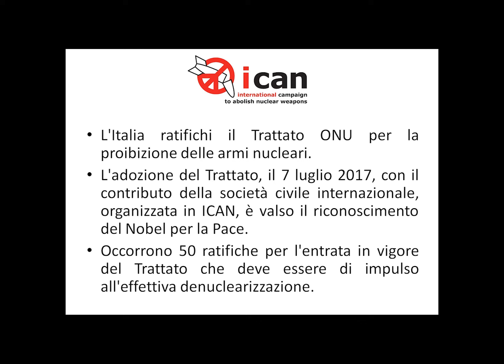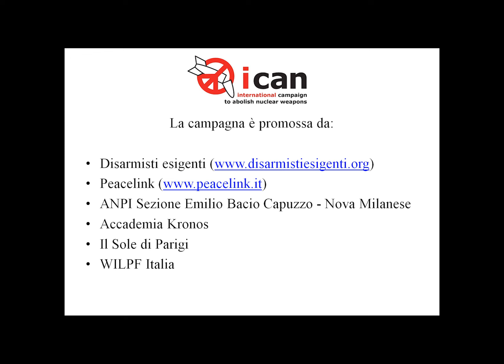Moni Ovadia - Siamo tutti Premi Nobel per la Pace con ICAN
Moni Ovadia a sostegno della Campagna Internazionale ICAN Premio Nobel per la Pace 2017 per il Disarmo nucleare universale.

Campagna di sostegno a ICAN - Siamo tutti Premi Nobel per la Pace.
Ideatori e promotori: Fabrizio Cracolici, Alfonso Navarra, Laura Tussi.
Musiche: Renato Franchi, Gianfranco D'Adda - Orchestrina del suonatore Jones.
Sostenitori: Disarmisti Esigenti, PeaceLink, ANPI Emilio Bacio Capuzzo - Nova Milanese, No guerra No Nato, LOC -Lega Obiettori di Coscienza, Accademia Kronos, Il sole di Parigi